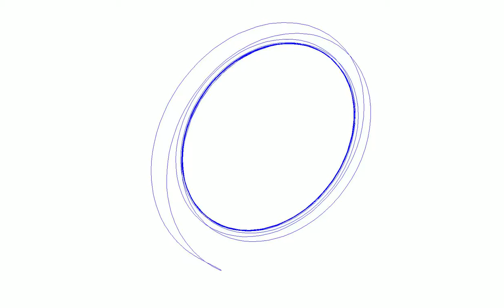Halo Disc- Rotating Still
A camera-pan around an image of a shrinking and rotating soliton at a fixed point in time.
Dylan Altschuler, Steven Altschuler, Sigurd Angenent, Lani Wu

Initial point =(1,0,0); Initial tangent vector = (0,1,1);
Dilation = -1; Translation = (0,0,0); Rotation = 7